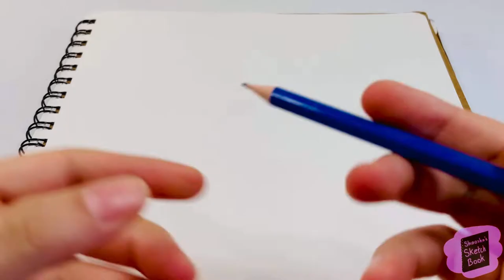✨Draw with Me✨ My OC Katie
Follow along with the process of drawing my original character Katie (aka. Catie because she loves cats)!

I'm drawing in my Strathmore sketchbook. And I'm using Ohuhu and Copic markers, a micron pen, and a white Gelly Roll pen.

Don't forget to check out my Instagram account @shooshas_art )to see the painting If Katie and give it a like 💖